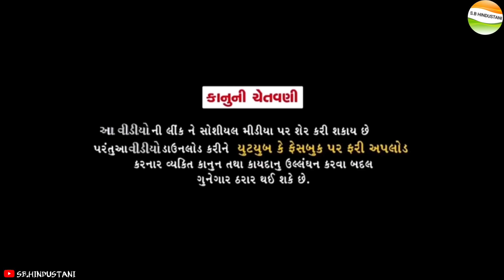ચુંટણીના વોટીંગમા થયું ખેદાન મેદાન//Gujarati Comedi Video//કોમેડી વિડીયો SB HINDUSTANI